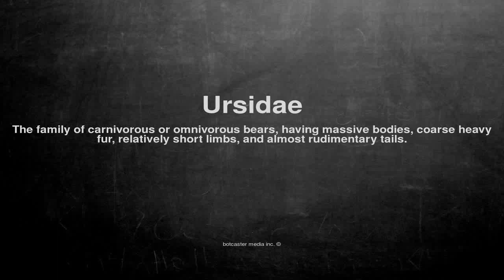Medical vocabulary: What does Ursidae mean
What does Ursidae mean in English?